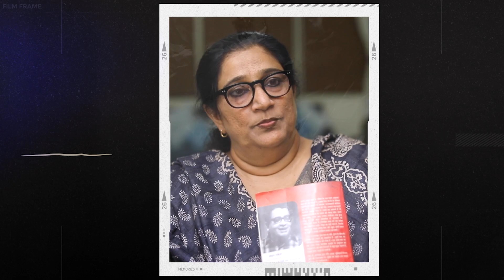Zakir Hussain as Sanjay | Andha Yug by Dharamvir Bharati | ज़ाकिर हुसैन | अंधा युग | धर्मवीर भारती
मशहूर अभिनेता ज़ाकिर हुसैन द्वारा धर्मवीर भारती के नाटक ‘अंधा युग’ में से एक अंश।
नई धारा एकल श्रृंखला में अभिनय जगत के सितारे, अपने प्रिय हिन्दी नाटकों में से अंश प्रस्तुत करेंगे और साथ ही साझा करेंगे उन नाटकों से जुड़ी अपनी व्यक्तिगत यादें।

हमसे जुड़ें –